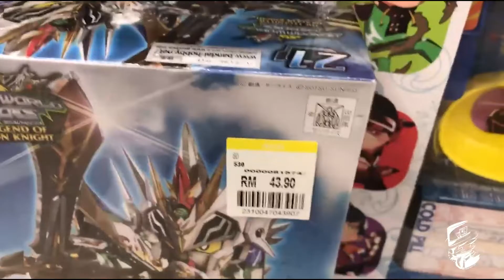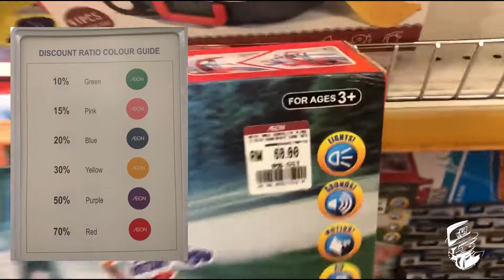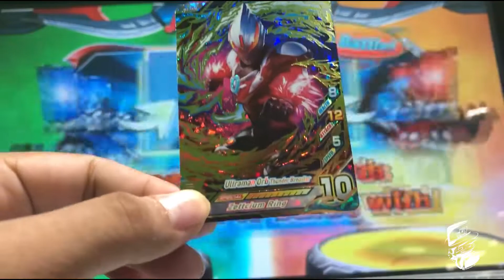TAK SEMUA ORANG MALAYSIA TAHU DISKAUN AEON NI??? ULTRAMAN FUSION FIGHT!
video by : amer muhib